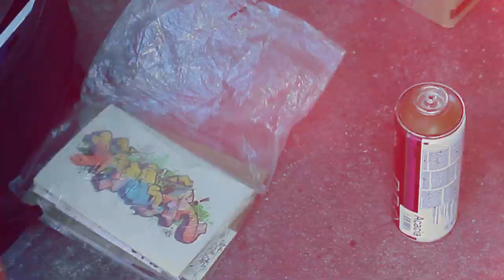Back To Hometown 2013 - Bình Thuận - Việt Nam - [Part 1/2]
New Back To Hometown 2013 - Bình Thuận - Việt Nam - [Part 1/2]